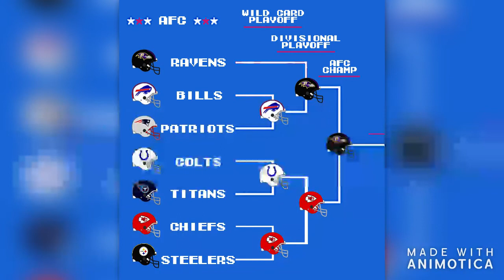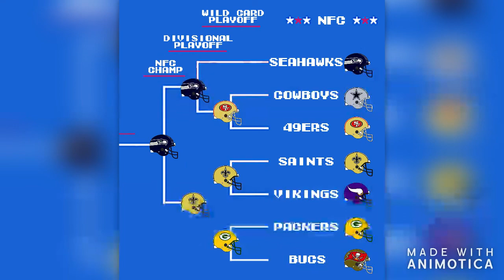Lexi's 2020 NFL Predictions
Got my sister to make predictions as well. Make sure to light her up in the comments!